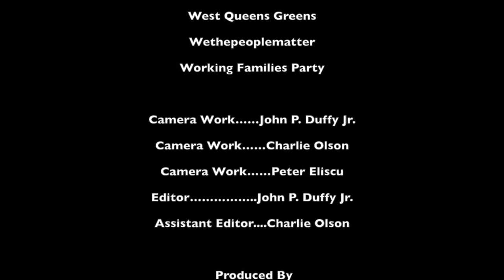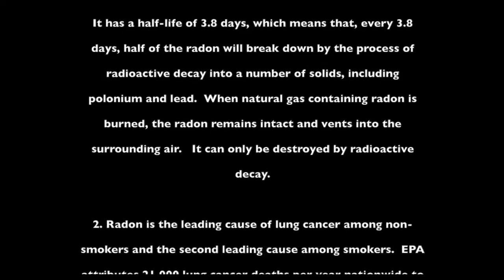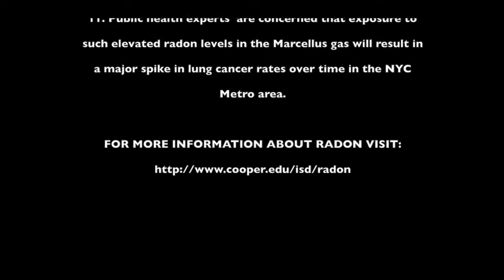Lung Cancer & New York City Kitchens: Linda Rosenthal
The Honorable Linda Rosenthal is a New York State Assemblywoman from Manhattan, NYC.  She is the originator and co-sponsor of the Radon Bill introduced into the NYS Assembly this year.  This is part six in a series of 7.